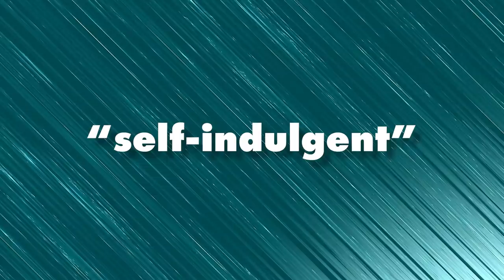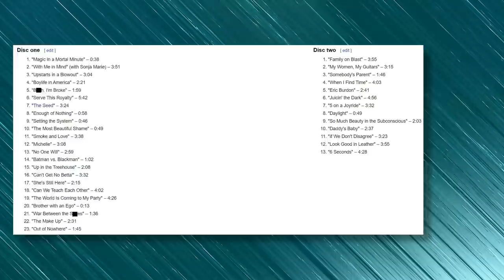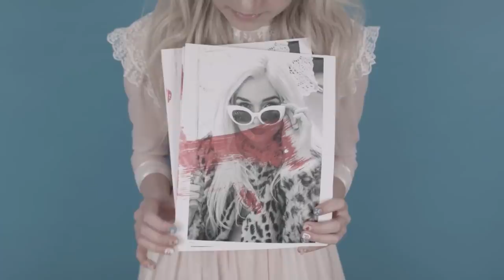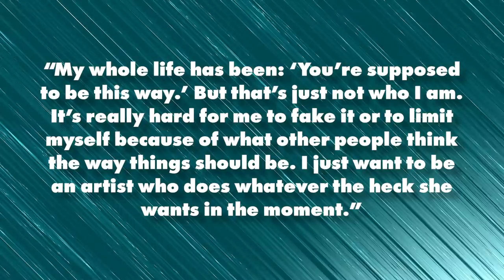Great Songs You Might Not Know (Vol. 10)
Hey everybody! Welcome to Volume 10 of Great Songs You Might Not Know. Today we've got another cool episode with some different genres, levels of popularity and so on. Shoutout Cody ChesnuTT, Poppy, and Audrey!